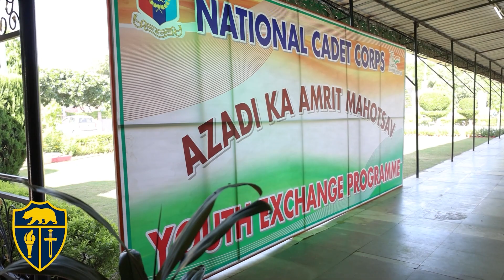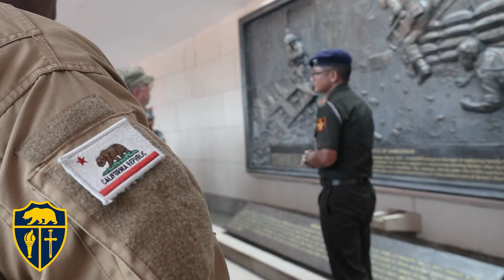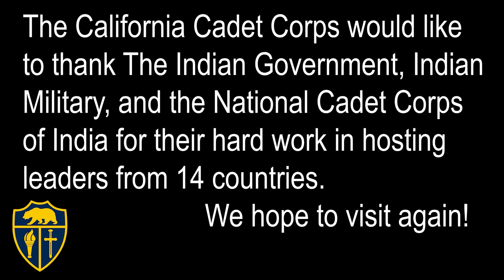CACC in India - Youth Exchange Program 2022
Three commandants and six cadets from the California Cadet Corps participated in the National Cadet Corps (NCC) Youth Exchange Program Aug. 8-18, in New Delhi, India, which hosted 14 countries and 126 cadets from around the world in an event aimed at creating cross-cultural bonds.

The goal of the NCC Youth Exchange Program was to “promote a cross-cultural exchange of ideas among the participating youth, promote understanding of international cultures, tolerance and develop an appreciation for universal ideals of brotherhood and social cohesion.”
The California Cadet Corps, officially founded in 1911 by the California Legislature and then Adjutant General BG Edwin A. Forbes, is thought to be the oldest known program of its type in the country.  The Cadet Corps is a school-based, applied leadership program conducted within a military framework and is designed to provide maximum growth and leadership opportunities for cadets from the elementary through the High School levels and stresses six objectives:
• Develop leadership skills
• Enhance academic achievement
• Foster good citizenship
• Promote patriotism
• Provide basic military knowledge
• Encourage health, wellness, and fitness
Video by - Zak Lara